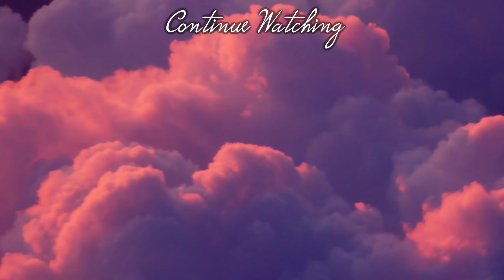ARIANA GRANDE DANGEROUS WOMAN TOUR - GRWM + FOOTAGE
APPRECIATION
Get ready with me PLUS actual footage of the Ariana Grande Dangerous Woman Tour with opening act Little Mix! It's a long video so grab a snack! Footage will be at the end of the video!

PRODUCTS USED
NYX Pore Filler
Too Faced Born This Way Foundation (Snow)
Maybelline Fit Me Concealer (15)
Cover FX Illuminating Setting Powder (Light)
Too Faced Cocoa Contour Palette
Essence I Love Colour Intensifying Eyeshadow Base
Colourpop Pressed Shadows (The News, Time Out)
Physicians Formula Eye Booster Pen
Dodo Lashes D119
Cargo Blush (Amalfi)
Smashbox Casey Holmes Spotlight Palette (Pearl)
Colourpop Ultra Matte Lip (Trap)
Wet n Wild Photofocus Setting Spray